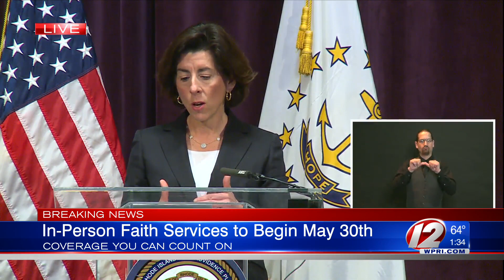VIDEO NOW: Gov. Raimondo, Dr. Alexander-Scott take questions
Governor Raimondo and Dr. Alexander-Scott take questions during a daily briefing on Monday, May 18.